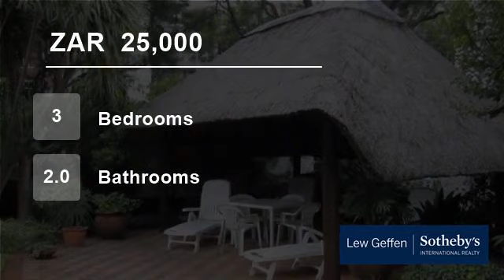3 Bedroom Flat For Rent in Killarney, Johannesburg, South Africa for ZAR 25,000 per month...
Tucked away African comfort...feel the pulse of Africa under your feet and as it flows through your veins, touching and embracing all your senses...warming the heart...time being on your side in your new found oasis, your home...
At the threshold leave the outside world behind... Welcome...to a sumptuous feast, be indulged in...